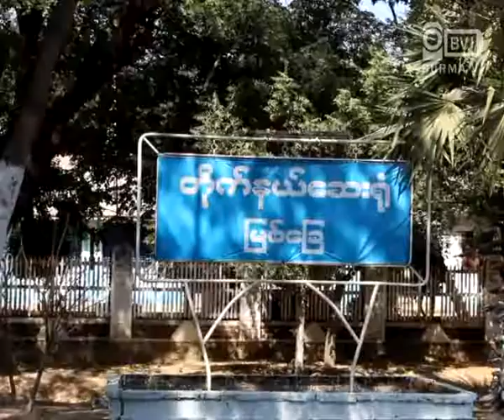BG Blood Donation Group donates the books to school in Pakok Ku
ဘီဂ်ီ (BG) ေသြးကူညီေပးေရးအဖဲြ႕က ဦးေဆာင္ၿပီး မေကြးတုိင္း ပခုကၠဴျမိဳ႕နယ္အတြင္း ေရေဘးသင့္ေက်းရြာေတြမွာရွိတဲ့ စာသင္ေက်ာင္းေတြမွာေက်ာင္းသုံး
ဗလာစာအုပ္ေတြ လွဴဒါန္းဖုိ႔ အတြက္ ေဖေဖာ္ဝါရီလ (၆)ရက္ေန႔က  ျမစ္ေျခရြာမွာရွိတဲ့ အဖဲြ႕ဝင္ေတြထံသုိ႔ ေက်ာင္းသုံးဗလာစာအုပ္ေတြကုိ သြားေရာက္အပ္ႏွံခဲ့့ၾကပါတယ္။
ဒီလွဴဒါန္းမႈကုိ ေရႊျပည္သာ ေမတၱာရွင္ဆရာေတာ္ အရွင္ဇဝန နဲ႔ BG ေသြးကူညီေပးေရးအဖြဲ႔တုိ႔ ပူးေပါင္းျပီး စာအုပ္ ဒါဇင္ေပါင္း (၃၀၀)ခန္႔ကုိ လွဴဒါန္းခဲ့ၾကတာျဖစ္ပါတယ္။
ဘီဂ်ီ ေသြးကူညီေပးေရးအဖဲြ႔ကုိ ၂၀၁၀ခုႏွစ္ ႏုိဝင္ဘာလ မွာ စတင္ဖြဲ႕စည္းတည္ေထာင္ခဲ့တာျဖစ္ျပီး ေသြးကူညီေပးေရးလုပ္ငန္းေတြအျပင္
တဖက္မွာ ပညာေရး၊က်န္းမာေရးနဲ႔လူမႈေရးလုပ္ငန္းေတြကုိ တက္အားသေရြ႕ ကူညီေဆာင္ရြက္ေပးေနတဲ့ အဖဲြ႔အစည္း တစ္ခုလည္းျဖစ္ပါတယ္။